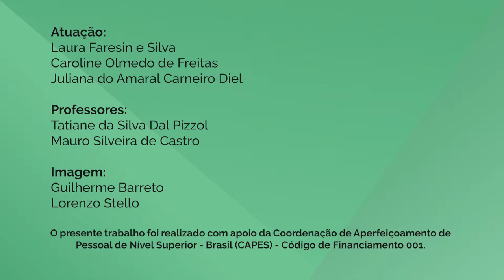Habilidades de Comunicação - 5-1